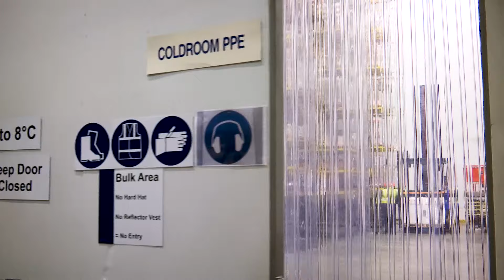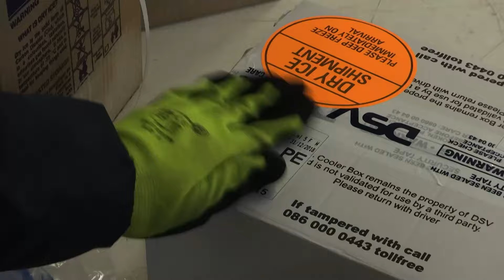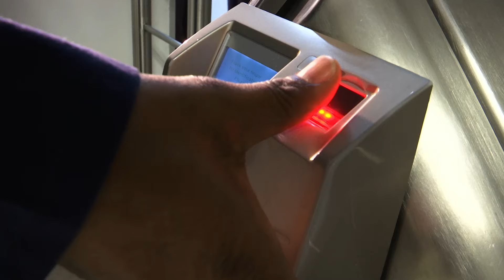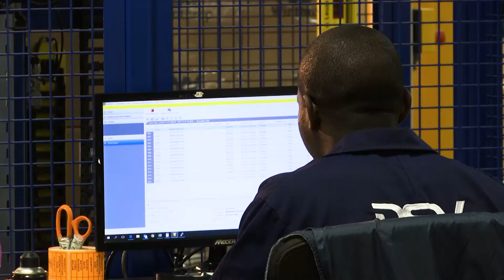DSV COLD for inbound pharma supply chain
Choose DSV COLD for a secure, reliable supply chain for sensitive, temperature-controlled pharmaceuticals from DSV South Africa.